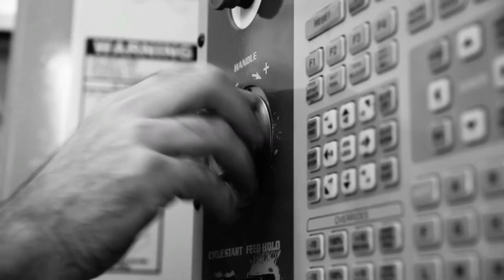SAUVAGE GUITARS INTRODUCES THE ONE PIECE MASTER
Reason and reality are constraints on the purity of artistic expression. Moving far beyond market forces and rationality, SAUVAGE GUITARS breaks with convention to create a brand like no other in the history of guitars. A brand for which creating emotion is the only guideline.
SAUVAGE GUITARS introduces instruments that are based on revolutionary concepts, distinctive artistry, and absolute disregard for the reasonable. Exclusive instruments that few will ever own, in the same way that dreams are for the most part far beyond reach.
SAUVAGE GUITARS is committed to always delivering the extraordinary.